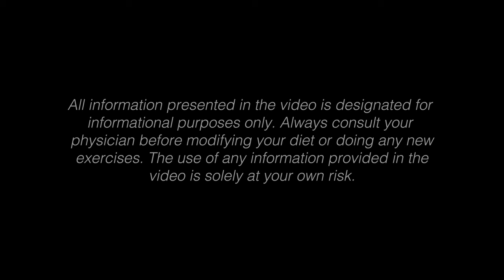Diabetes and Erectile Dysfunction Reversed with Diet | Marc Ramirez Part 1 | Plant Power Stories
Marc Ramirez’s family were plagued by diabetes, diagnosed himself in 2002 he was told by his doctor that he’d need to take medication for the rest of his life. After hearing about the benefits of a whole food plant-based diet in 2011, Marc and his wife Kim decided to give it a go. His health and their sex life haven’t been the same since.

Watch the inspiring Plant Power Story of Marc Ramirez 🌱

If you want to see more Plant Power Stories, a series from H.O.P.E. The Project that aims to inform and inspire people about the benefits of a plant-based diet and a conscious lifestyle, subscribe to the channel and visit our

Our vision is to inform people about the endless benefits of a whole food, plant-based diet and to inspire them to adopt a conscious, sustainable and kind lifestyle.